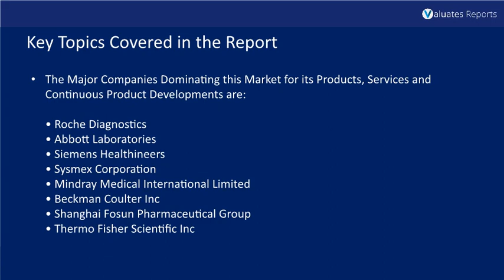China Market Research Report Worth, Growth, Industry Forecasts by Valuates Reports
Valuates Reports is having many China Market Research Reports. This is one of the Report which we are having is China In Vitro Diagnostics (IVD) Market Analysis 2018 – 2025.

China in vitro diagnostics(IVD) market is anticipated to grow over US$ 11 Billion by 2025 with an impressive double-digit growth rate in the forecast period 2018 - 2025.

The market is driven by number of factors such as rising incidences of chronic lifestyle diseases, public health awareness, demand of tests in rural areas stimulated by the healthcare reform plan, increasing demand from the middle class for high–end products and an increase in the number of private hospitals and independent testing laboratories.

“China In Vitro Diagnostics (IVD) Market Analysis 2012 – 2017 and Forecast 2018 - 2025: Clinical Chemistry,Immunoassay,Molecular Testing,SMBG,Point of Care Testing (POCT), Hematology,Coagulation,Microbiology,Genetic Testing,Infectious Diagnostics,Histology and Cytology” presents an in-depth assessment of the in vitro diagnostics(IVD) market dynamics, opportunities, future roadmap, competitive landscape and discusses major trends. The report offers the most up-to-date industry data on the actual market situation and future outlook for in vitro diagnostics(IVD) in China. The research includes historic data from 2012 to 2017 and forecasts until 2025.